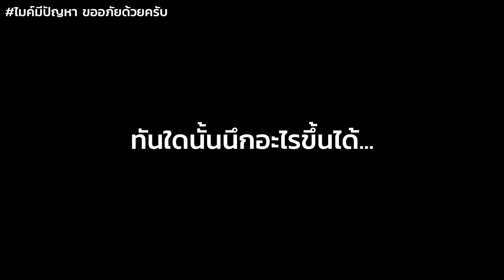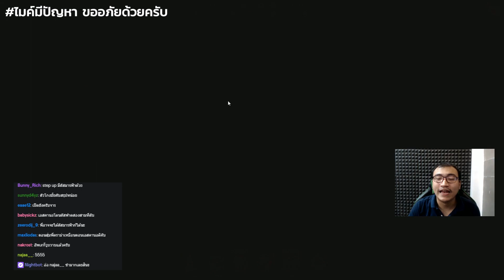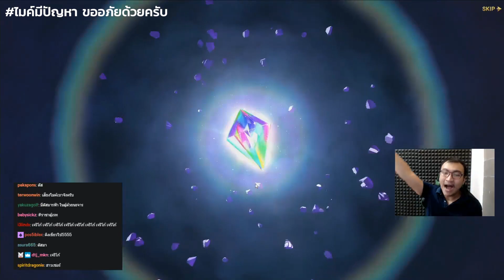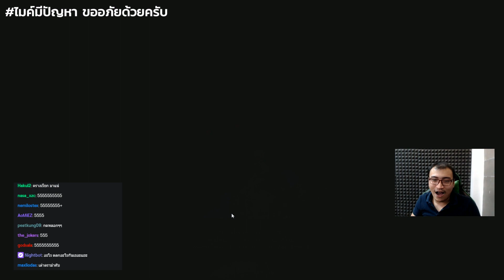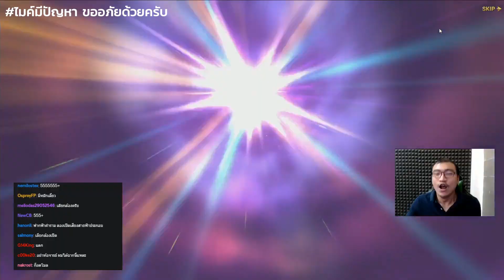สุ่มลิเลียช้า เทีย SS ภรรยาคนใหม่ (The Seven Deadly Sins Grand Cross)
►สนับสนุน(paypal) ขึ้นหน้าจอสตีม

►true money ขึ้นหน้าจอสตีม